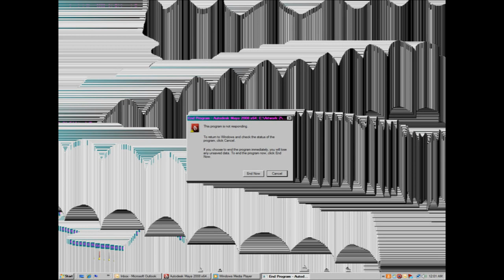Fail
The second release in the Bird's Robe Collaboration Band series, produced by Nick Soole and based upon a series of illustrations by graphic design artist Jarrod Elvin.

Featuring:
Alex O' Toole (Captain Kickarse) - Drums / Percussion / Voice
Shan Abey (Pirate) - Guitar
Brendan Gloag (Day of the Meerkat, Face Command) - Guitar
Lachlan Kerr (Godswounds, Violence in Action) - Keyboard / Synth
Nick Soole (Slimey Things) -  Sound Design / Programming / Voice / Acoustic Guitar
Matt Williams (Captains, Adrift for Days) - Bass

Conceived & Produced by Nick Soole
Music by Soole / Gloag / Abey / Kerr / Williams / O' Toole
Artwork and Song titles by Jarrod Elvin
Mixed by Brendan Gloag at Gamma Ray Gun HQ
Tim Brown -- Bouzouki on Cobra

Recorded by
Clayton Segelov at The Brain Studios
Brendan Gloag at Brendog Studios
Nick Soole at Gamma Ray Gun HQ
Mastered by Reece Tunbridge at Benchmark Mastering